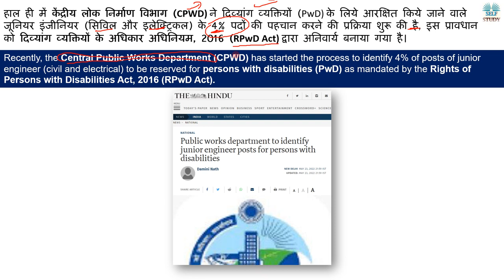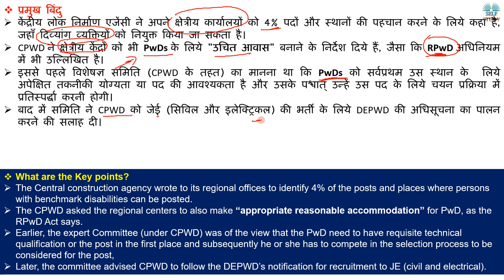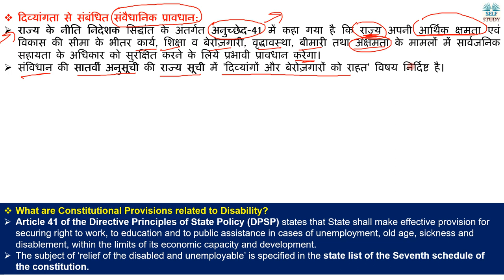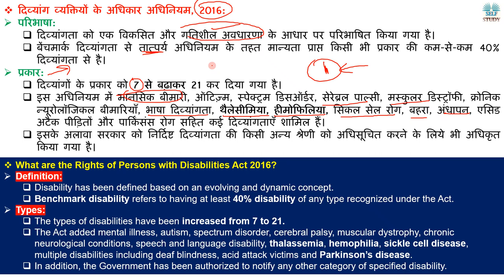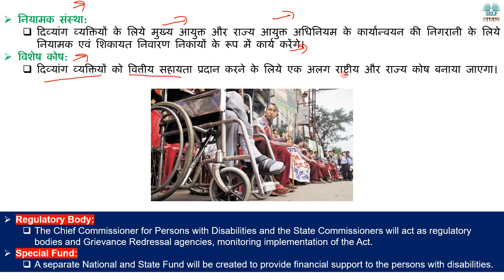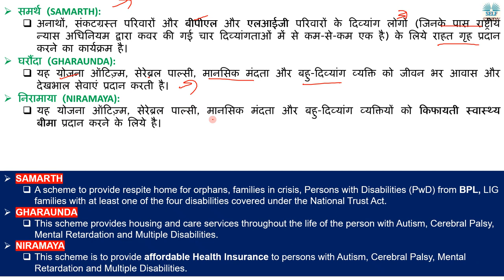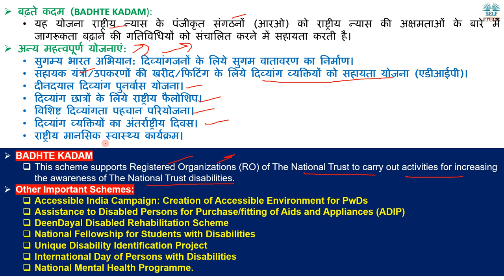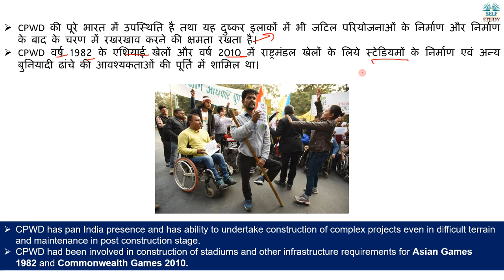दिव्यांग व्यक्तियों के लिये आरक्षण में बढ़ोतरी | What are the Rights of Persons with Disabilities Act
Recently, the Central Public Works Department (CPWD) has started the process to identify 4% of posts of junior engineer (civil and electrical) to be reserved for persons with disabilities (PwD) as mandated by the Rights of Persons with Disabilities Act, 2016 (RPwD Act).
हाल ही में केंद्रीय लोक निर्माण विभाग (CPWD) ने दिव्यांग व्यक्तियों (PwD) के लिये आरक्षित किये जाने वाले जूनियर इंजीनियर (सिविल और इलेक्ट्रिकल) के 4% पदों की पहचान करने की प्रक्रिया शुरू की है, इस प्रावधान को दिव्यांग व्यक्तियों के अधिकार अधिनियम, 2016 (RPwD Act) द्वारा अनिवार्य बनाया गया है।

Who are Disabled Persons Explained by Ajay Kalera,
What is PwD,
Reservation for Persons with Disabilities,